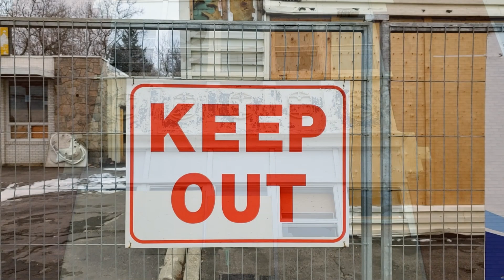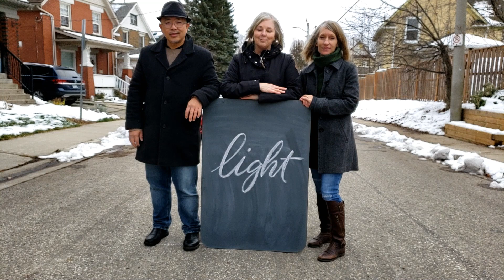Need A Little Peace (Sing Me A River)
Sing Me A River (Kathy Lepp, Dorothea Smith, David Lum) present an original Christmas composition - "Need A Little Peace" co-written in December 2020.

Video and Audio Recording: David Lum